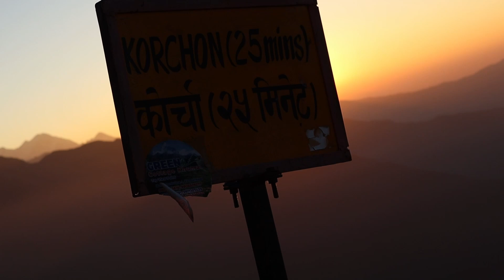Sunrise Bliss | Khumai Dada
Take a glimpse back and join me, my brother Aayush, and my buddy. Lopsang on a journey to Khumai Dada in October 2023, during the holiday season of Dashain.